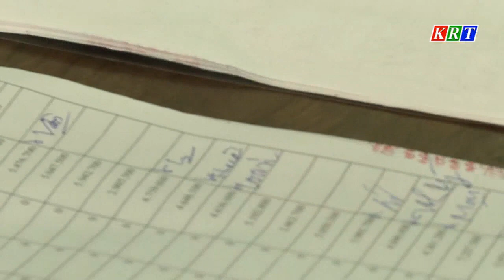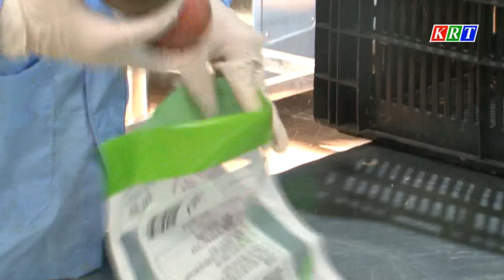Duyên hải Miền trung Tây nguyên 11/7/2021